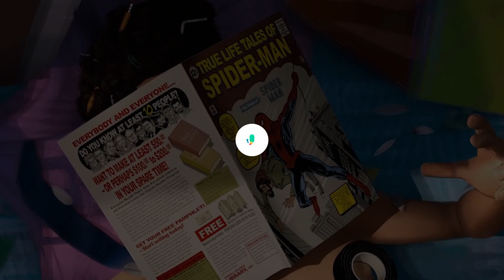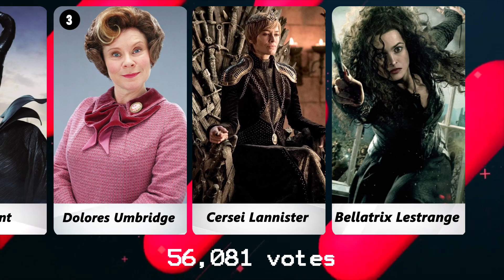Best Female Villans!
Greatest female villans of all time
Top female villans
Favorite villans till date
greatest  villan of all time 2021 LATEST
Yzma
Winifred Sanderson
Wicked Witch of the West
Vicky
Ursula
Talia al Ghul
Sister Mary Eunice
Sister Jude Martin
Samara Morgan
Regina Mills
Regina George
Regan MacNeil
Queen Ravenna
Queen of Hearts
Queen
Poison Ivy
Phoenix Force
Other Mother
O-Ren Ishii
Nurse Ratched
Nebula
Nancy Downs
Mystique
Mother Gothel
Miranda Priestly
Medusa
Maleficent
Lady Tremaine
Lady Macbeth
Kathryn Merteuil
Jennifer Check
Jadis the White Witch
Hela
Grand High Witch
Esther
Enchantress
Elle Driver
Drusilla
Dolores Umbridge
Delphine LaLaurie
Cruella de Vil
Constance Langdon
Cersei Lannister
Catwoman
Borg Queen
Bellatrix Lestrange
Azula
Annie Wilkes
Alien Queen
Agatha Trunchbull

Follow our Instagram for Extra content!